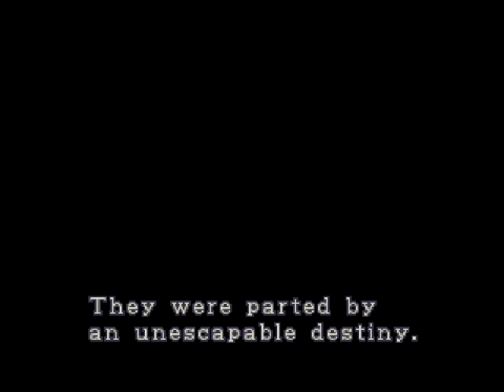Let's Play Resident Evil 2 [Blind] [Claire A Scenario] - 001 - The True Beginning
YAY Time for more Resident Evil 2 everyone. :D This time it's the canon scenario of Claire A/Leon B! ^_^ This beginning part is, as usual, my intro and the lovely cutscenes. :P So enjoooy!